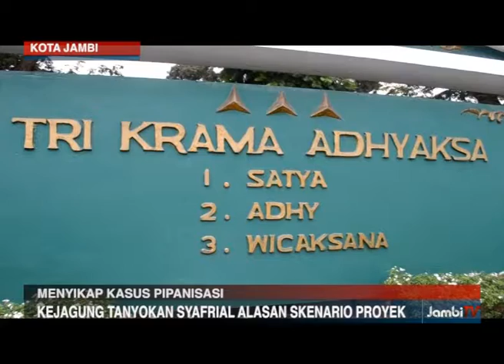MENYIKAP KASUS PIPANISASI